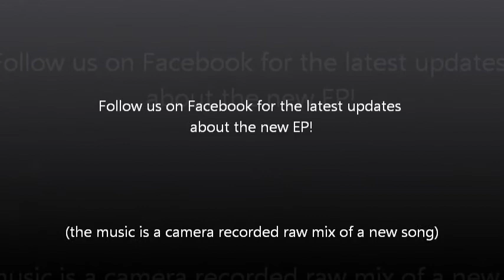iNSANE - EP 2012 [Studio Video #4 - Vocals]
New record, CONCORD THE WORLD is to be released on 2nd June, 2012

A videóban hallható dal egy még keverés előtt álló új nóta, amit ráadásul kamerával vettünk fel!